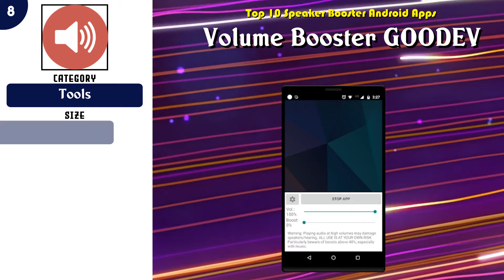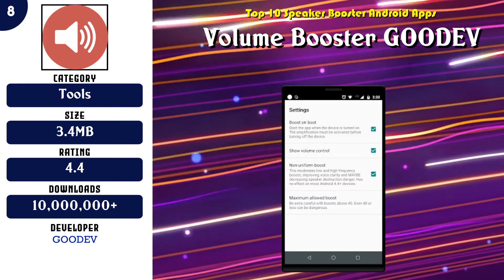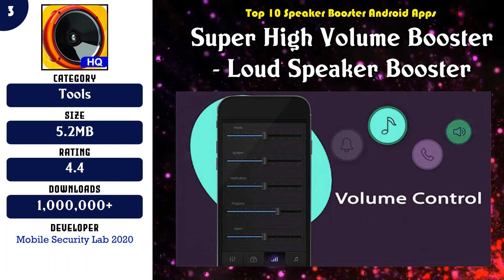Top 10 Speaker Booster Android App | Review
Must have 10 Speaker Booster Android Apps

Content of this Video:
10 best Free Speaker Booster Android Apps

Most downloaded Free Speaker Booster Android Apps